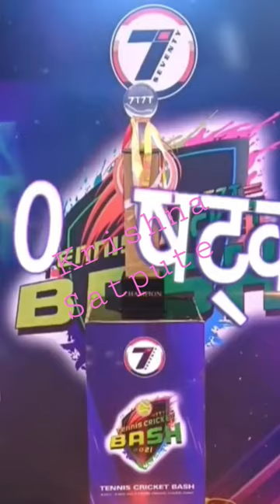Krishna Satpute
Krishna Satpute batting.